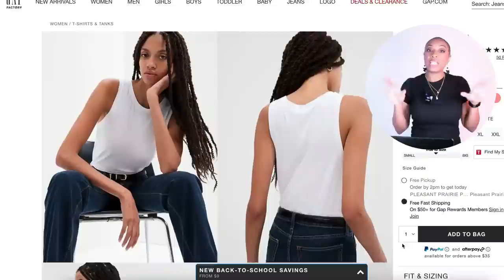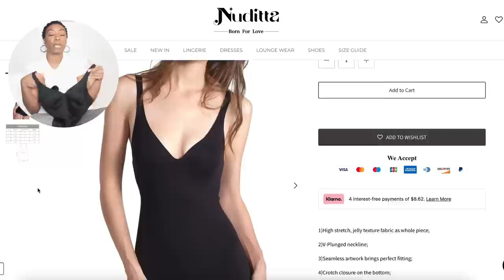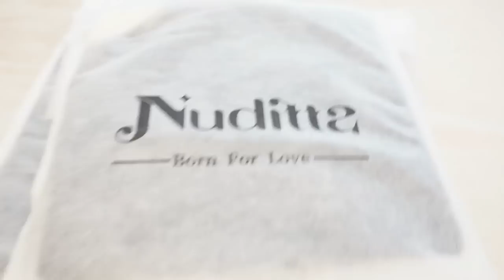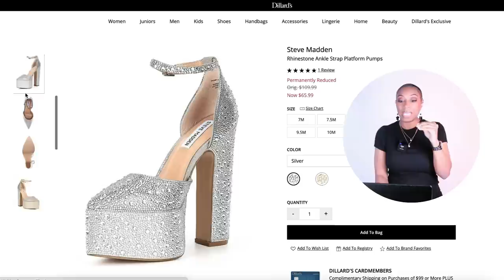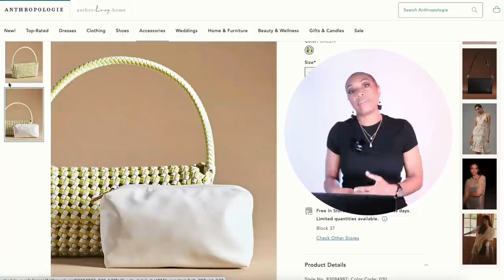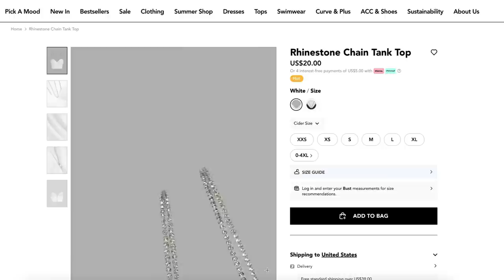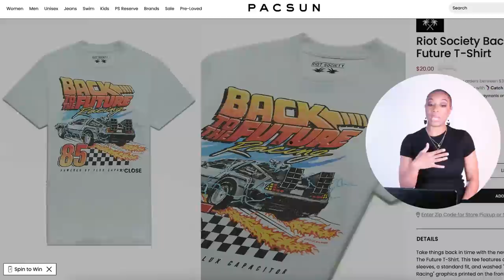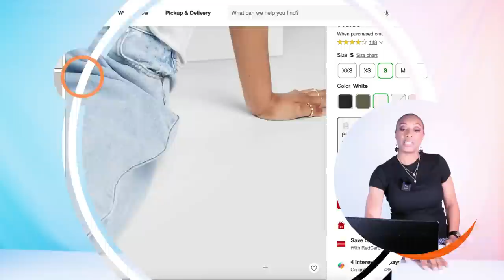Wearable Summer Denim Trends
Summer is almost over, but you still have time to enjoy these wearable summer denim trends. Enjoy!
FEATURED ITEMS:
1 Puddle jeans
2 Maxi skirt
4 Midi dress
4 Light wash cargo jeans
5 Contrasting jeans
6 Ankle jeans

1
JEANS
JCrew ($198 - *
ASOS ($46 - *

TOP
Gap ($10 - *

BAG
MK ($120 - *

SUNGLASSES
Amazon ($13 - *

2
SKIRT
Mango ($70 - *
ASOS ($42 - *

TOP
Levi’s ($50 - *
JCrew ($70 - *

HEELS
Dillard’s ($70 - * SM

3
DRESS

TOP
BR ($90 - *
H&M ($20 - *

HEELS
SM ($110 - *

BAG
Anthropologie ($60 - *

4
JEANS
Zappos ($128 - *
PacSun ($58 - *

HEELS
SM ($90 - *

BAG
SM ($88 - *

SUNGLASSES
Nordstrom ($75 - * - Quay

5
JEANS
Saks Off 5th ($100 - *
Neiman Marcus ($143 - *

TOP
Target ($7 - *

HEELS
SM ($70 - *

BAG
Charles & Keith ($160 - *

6
JEANS
Gap Factory ($40 - *

TEE
PacSun ($25 - *

HEELS
Nine West ($80 - *

🎀 FAQ's
How tall are you?
5'4

Usually a 4 sometimes a 6

What size shoe do you wear?
8 1/2 - 9

Do you color your hair?
YES

HOW OFTEN DO YOU DYE YOUR HAIR?
Once every 6 weeks or so